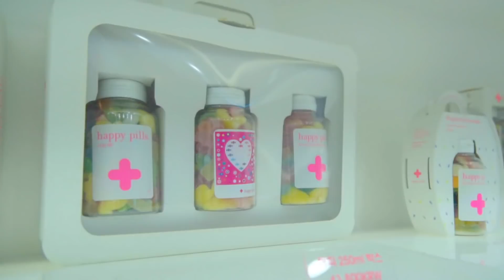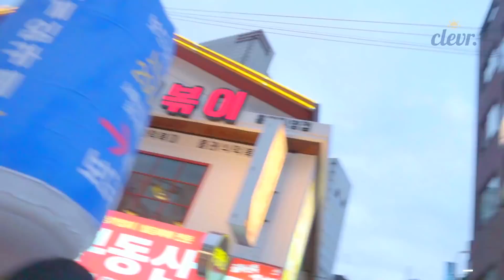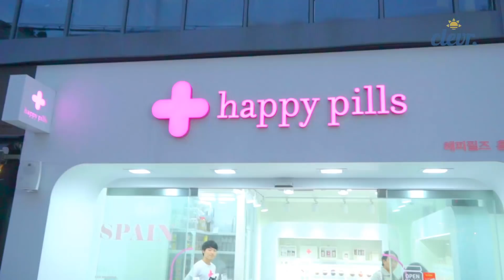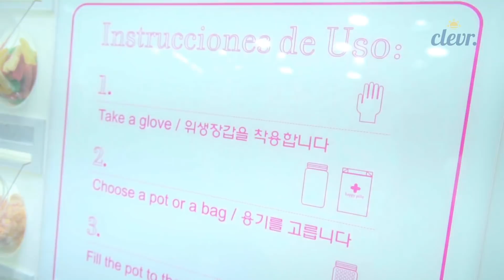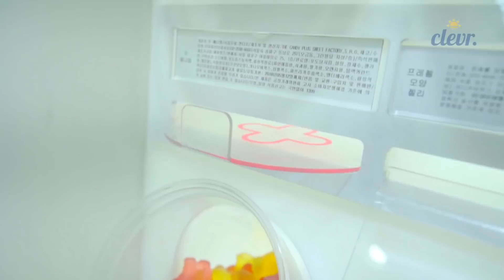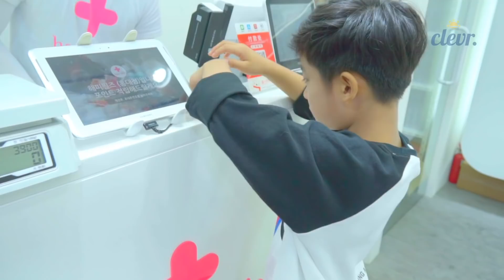해피필즈 나만의 예쁜 젤리 고르기! 나예가 상욱이에게 삐졌어요ㅠㅠ 과연 둘은 화해할 수 있을까요? ❤️ 해피필즈 happy pills 홍대점 솔직 후기 리뷰 | 클레버tv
나예와 상욱이가 홍대 버니카페 데이트를 마치고
헤어지기 아쉬운 마음에 해피필즈 젤리 구경하러 갔어요!
나예가 하트 젤리로 고백했는데 그만 땅에 떨어뜨린 상욱이...
과연 나예의 반응은?! 지금 바로 영상으로 확인해보세요:) | 클레버tv

❤️어린이 걸그룹 (키즈돌) 비타민 전체 영상을 보시려면 아래를 클릭해주세요!

❤️어린이 먹방 놀이 방송 전체 영상을 보시려면 아래를 클릭해주세요.

❤️메이크업 놀이 챌린지 전체영상을 보시려면 아래를 클릭해주세요.

❤️ 재미 있는 인기 놀이 전체영상을 보시려면 아래를 클릭해주세요.

❤️ 클레버TV가 추천하는 인기 재생 목록입니다 ❤️

출연 나예 상욱 허쌤
제작 클레버 TV
어린이 방송 콘텐츠 엔터테인먼트